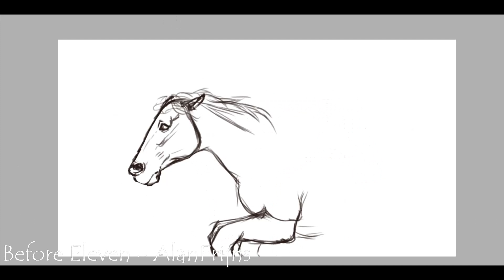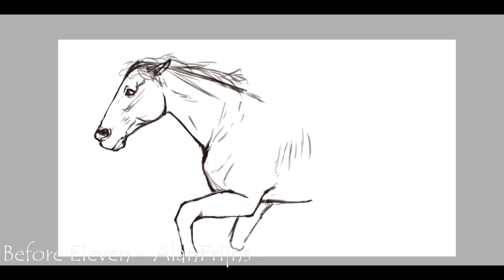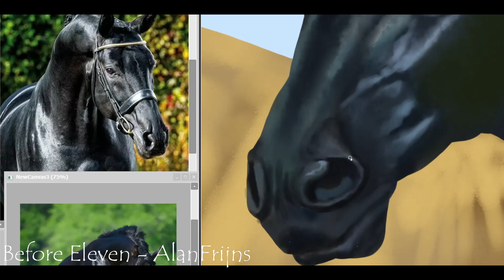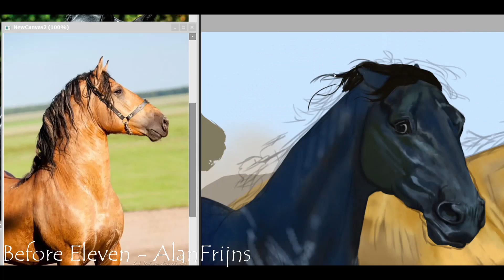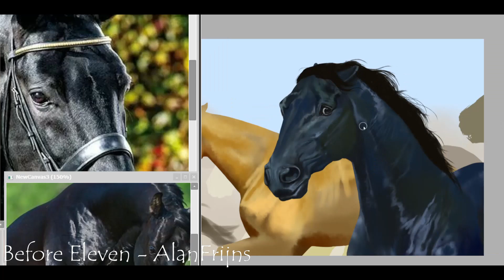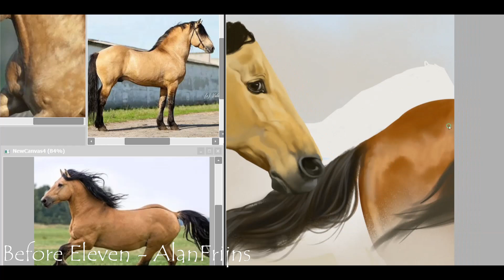Running away from danger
This is a drawing request from two of my followers, a black and a buckskin horse. I'm really happy because I can see how I improved this last month on my anatomy and color blending! Keeping a semi-realistic outcome with also a bit of a personnal style.